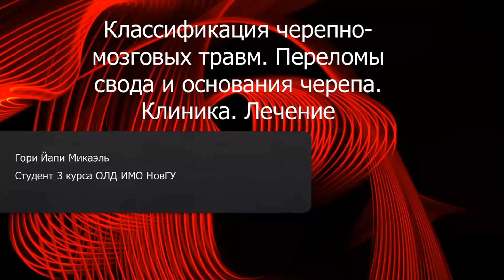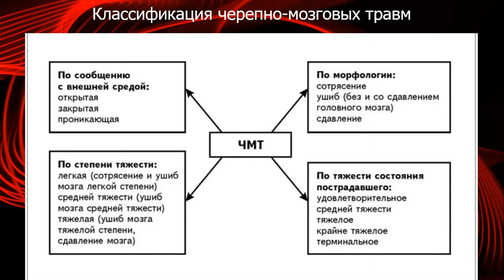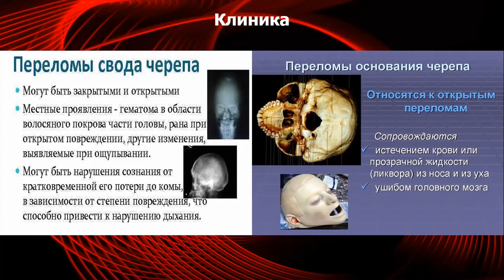ЧМТ переломы черепа